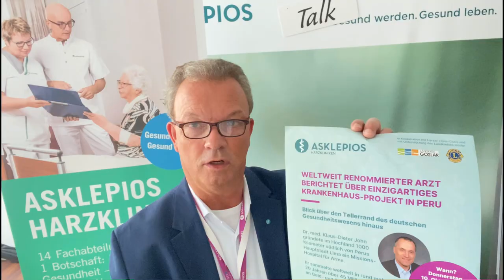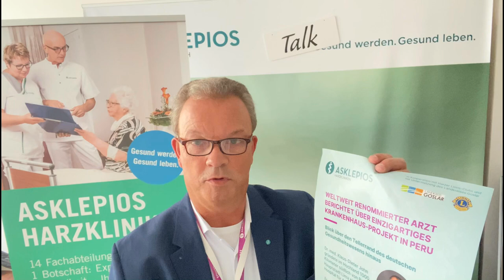Goslar: Weltweit bekannter Arzt über Gründung eines Missions-Hospitals in Peru | Asklepios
Es ist das wohl größte private Medizin-Projekt Deutschlands, initiiert durch Bürgerengagement und finanziert durch Geld- und Sachspenden in Millionenhöhe: Der deutsche Chirurg Dr. med. Klaus-Dieter John, der vor 17 Jahren ein Missions-Krankenhaus für Arme im Süden Perus gründete, damit weltweit Schlagzeilen machte, berichtet darüber nun erstmals im Harz: am Donnerstag, den 10. Oktober 2024, um 18 Uhr im Kreistagssaal des Landkreises Goslar, Klubgartenstraße 6. Es ist eine Veranstaltung in Kooperation mit Harzer Lions Clubs und mit der Unterstützung des Landkreises Goslar. Der stellvertretende Landrat Stefan Scheele wird den Abend offiziell eröffnen. Die Lions-Serviceclubs planen anlässlich des Besuchs eine Spendenaktion.

„Es ist ein besonderes Engagement eines deutschen Arztes im Ausland, das im Gesundheitswesen einzigartig ist, daher möchten wir das Projekt gerne aus unserer Region mit unterstützen“, sagt Dominik Werner, Unternehmer und zugleich Präsident des Lions Clubs Bad Harzburg. „Wir freuen uns, davon mehr aus erster Hand zu erfahren.“

 „Es ist ein eindrucksvolles Beispiel über den berühmten Tellerrand hinaus, für soziales Engagement und dafür, anderen Menschen in Not zu helfen“, sagt Harzkliniken-Geschäftsführer Dennis Figlus. Bundespräsident Frank-Walter Steinmeier verlieh dem Ehepaar Dr. John einst das Bundesverdienstkreuz am Bande, auch andere Staatsmänner wie die peruanischen Präsidenten empfingen das Arzt-Ehepaar im Laufe der Jahre.

„Es ist interessant, wieder mal in einer deutschen Klinik zu Gast zu sein“, freute sich Dr. med. Klaus Dieter John, als er sich unlängst im Harz bei den Asklepios Harzkliniken informierte. Der Chirurg hat medizinische Erfahrungen an den Elite-Universitäten in Harvard und Yale gesammelt. Und nebenbei eine ganz eigene besondere Verbindung zu Asklepios: Dr. John stammt aus Wiesbaden – und wurde einst in der dortigen Asklepios Klinik geboren…

Weltweit bekannter Arzt berichtet in Goslar über seine Gründung eines Missions-Hospitals in Peru